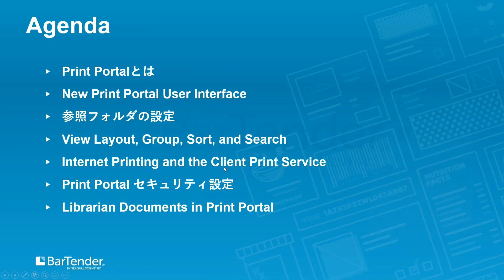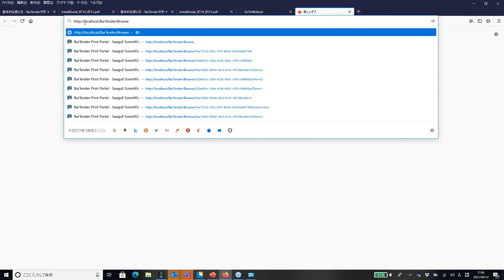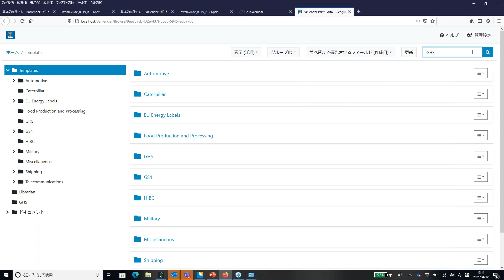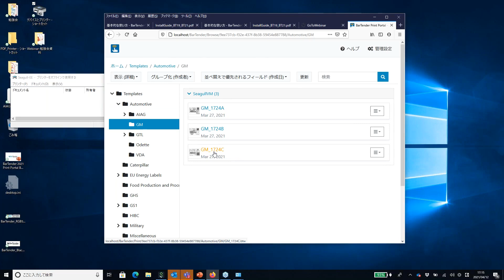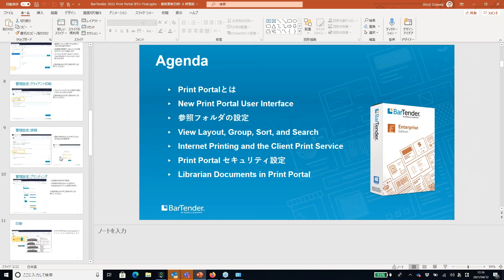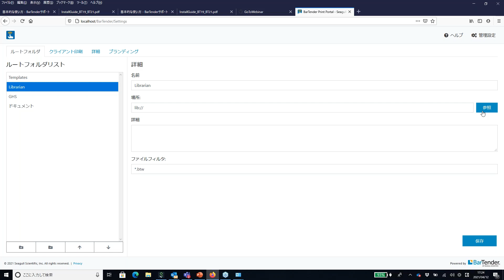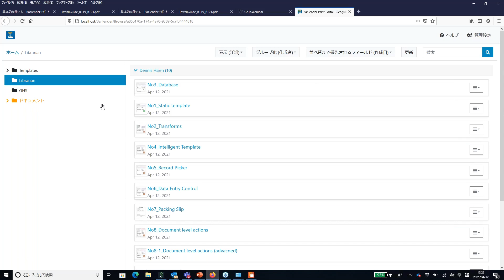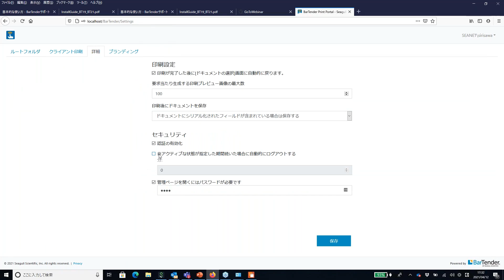[BarTender 職人] BarTender 2021 プリントポータルについて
このウェビナーでは、BarTender  新バージョン2021 のプリントポータルの新機能について詳しく説明します。

• 新しいプリントポータルのユーザーインターフェイス
• ルートフォルダの選択
• ビューのレイアウト、グループ化、並べ替え、検索を変更する
• インターネット印刷とクライアント印刷サービス
• ライブラリアン機能のドキュメント
• プリントポータルと統合されたリビジョン管理とワークフロー状態
• プリントポータルの認証とアクセス許可

👉ご質問がおありですか? に行ってくださいサポートセンター: